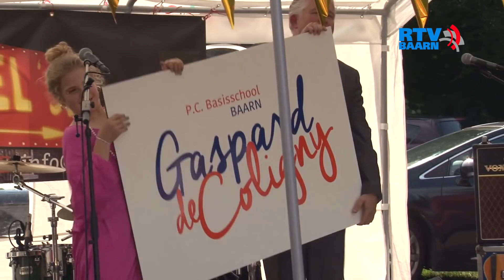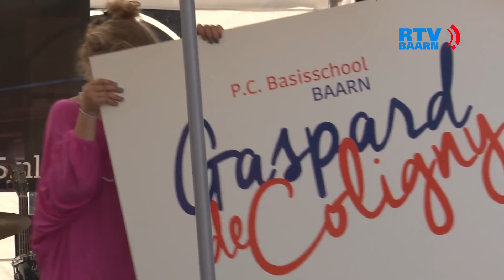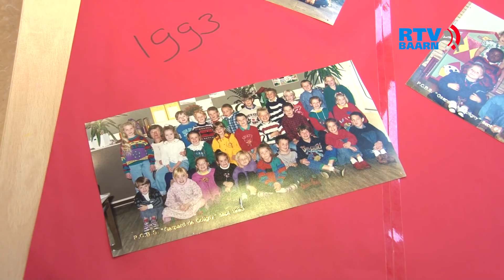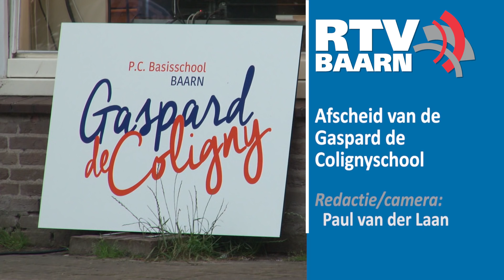Afscheid Gaspard de Coligny juni 2016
Basisschool Gaspard de Coligny in Baarn neemt afscheid van het oude gebouw.